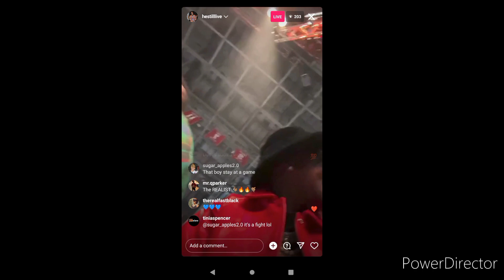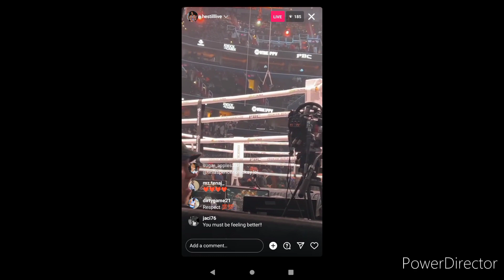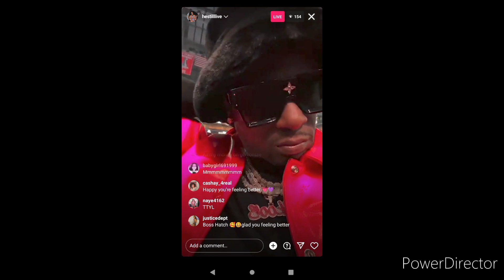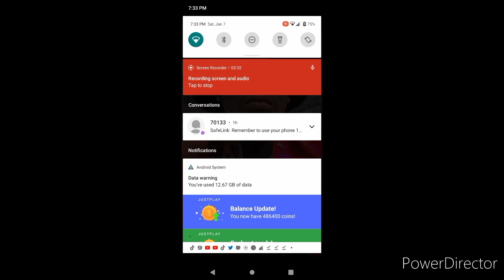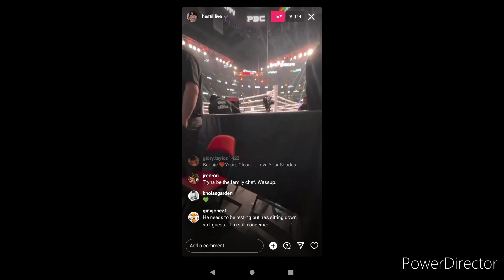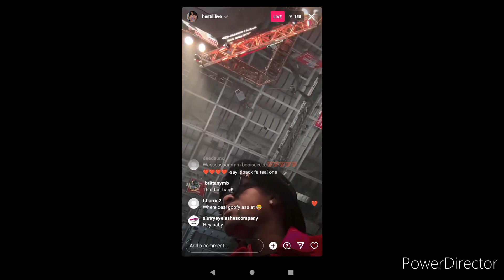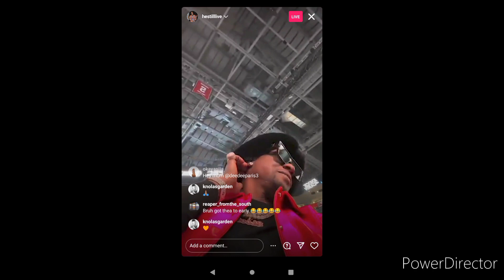Boosie shows boxing ring at fight boosie estate